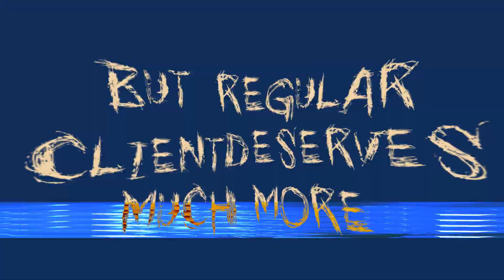Velikhan - Grime [Lyric Video]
First single of upcoming album.

Cover - Ann Mansurova

Special thanks:
Julia Beregovaya
Andrey Zdarov
Andrey Mishin aka “Esolate”

Lyric:
Roads are full of the
Grime
Poly's roads are full of grime

Clinging on sting for a passion
Don't run against the nail staring clouds swim slow
Forsaken fantasies need franticly a big remedy
Harvest I deserve
And one more for my bro
Have you loaded my holder for a shot ?
Perfect flight disengaged at the root
Swinging on brink of extinction
You smoldering ash, crumbling into dust
To feed your greed
Your pressure
Got to be confirmed with paper cash
Have you loaded my rocket for a start
Perfect fight disengaged at the root

Don't let me loose the race
I'm trying
To get through
Kabul gates
with fairing

Grime
Poly's roads are
full of the
Grime
Poly's roads are
full of grime

This a utopic intention
But regular client deserves much more
Do we for innovations
You'll get back the refund of spent cashes

I'm trying
To get through
Kabul gates
with fairing

Fuck the highest life tops
The happiness is only at the bottom of the basement

Holy bitches full of

Grime
I'm full of grime
I'm full
Grime